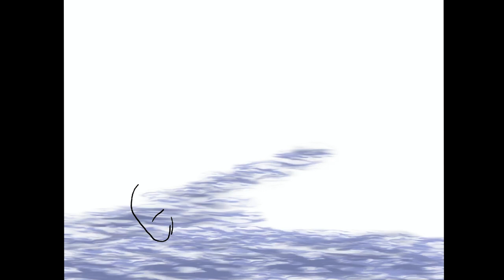You Are a Child of Paradise